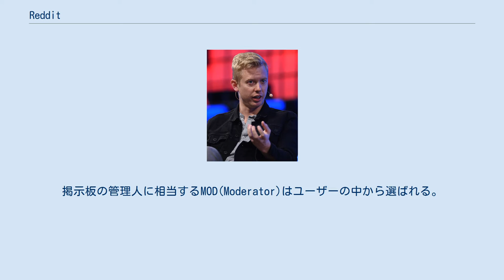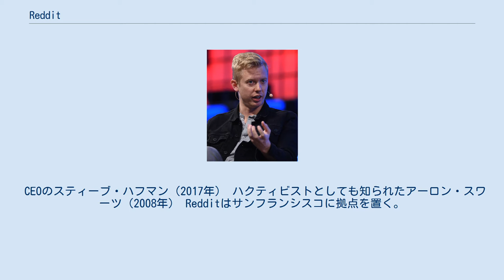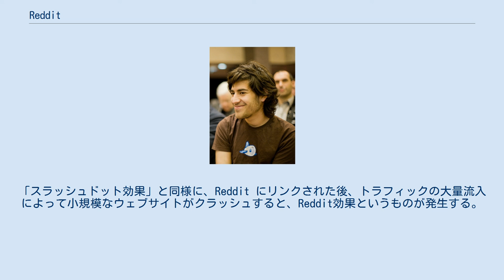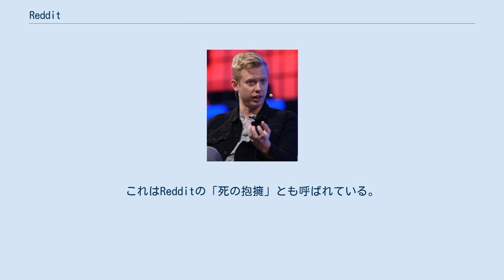Reddit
コンデナスト・パブリケーションズ
Reddit（レディット）はアメリカ合衆国の掲示板型ソーシャルニュースサイト。
主に英語圏のユーザーを対象とする。
ニュース記事、画像のリンクやテキストを投稿し、コメントをつけることが可能。
カリフォルニア州サンフランシスコに拠点を置くReddit, Inc.が運営する。
2021年1月時点の月間利用者数は4億3000万人。
欧米ではTwitterユーザー数並び利用時間を超える。
 ウェブサイトへのリンクを収集・公開するソーシャルブックマークサイト。
ニュース記事、画像などの紹介や感想募集のトピックを誰でも立てられるソーシャルニュースサイトでもあり、トピックについてのコメントを誰でも書き込める電子掲示板の一種でもある。
 投稿されたトピックやコメントは他のユーザの投票にかけられる。
各ユーザはそのトピックやコメントについての得点を一点足したり(UV, upvote)、引いたり(DV, downvote)できる。
投票結果とその時間経過によってランク付けされ、ランク順に表示される。
 Redditでは特定の領域向けに焦点を当てたコミュニティをサブレディット(subreddit)と呼ぶ。
これは匿名掲示板2ちゃんねるなどにおける『板』に相当するものであるが、ユーザーが自主的に立ち上げることが可能である。
掲示板の管理人に相当するMOD(Moderator)はユーザーの中から選ばれる。
 閲覧だけなら誰でも可能であるが、コメントや投稿を行う場合にはアカウント登録が必要である。
登録自体はアカウント名とパスワードを決めるだけの簡単なものであり、メールアドレス登録は任意、その他の個人情報は必要としない。
 2021年6月時点の国別利用者を見ると、アメリカ合衆国からのアクセスが48.9％で最も多く、イギリス7.7％、カナダ7.5％、オーストラリア3.8％、ドイツ3.1％と続く。
 CEOのスティーブ・ハフマン（2017年） ハクティビストとしても知られたアーロン・スワーツ（2008年） Redditはサンフランシスコに拠点を置く。
スティーブ・ハフマンとアレクシス・オハニアンが2005年に創業し、ベンチャーキャピタルのYコンビネータから初期の出資を得た。
創業チームにはクリストファー・スローが2006年1月に加わり、Infogamiの合併の結果、アーロン・スワーツが同年2月に加わった。
 創設者アレクシスの考案によるredditのマスコット「snoo」は、「可愛い知的な未来からの生物」である。
マスコットは祝日その他のイベントに応じて頻繁に変更される。
 2019年、中国テンセントから3億ドルの資金調達を受け、Redditの評価額は30億ドルに達した。
2021年8月には米資産運用大手のフィデリティ・インベストメンツから最大7億ドルの資金調達を受けることで合意し、企業価値は100億ドル（1兆1000億円）を超えている。
将来的には株式上場も視野に入れている。
 2020年12月、短尺動画サービスのDubsmashを買収したことを発表した。
 Redditの特筆すべき文化、サブレディットの一つに2009年5月に設立されたIAmA (AMA)と呼ばれるものがある。
これは"I Am A" (私は〜である) もしくは"Ask Me Anything" (何でも聞いて) の頭文字であり、投稿者がユーザーの質問に答えるというものである。
著名人の参加者として、2012年の選挙キャンペーン中のバラク・オバマ大統領や、マドンナ、ビルゲイツ、ロジャー・フェデラーなどが挙げられる。
 Google 広報部門の統計によると、Redditユーザーの74％は男性である。
2016年、Pewリサーチセンターは米国の成人の4％がRedditを使用しており、その67％が男性であることを示す調査を発表した。
ユーザーの78％が Reddit からニュースを受け取る。
ユーザー層は平均的にかなり若く、1％未満のユーザーが65歳以上である傾向がある。
 Redditは、そのユーザー層に熱狂的な集団が存在することが一部で知られているが、これは「オフビートで、風変わりで、反体制的である」と形容されている。
「スラッシュドット効果」と同様に、Reddit にリンクされた後、トラフィックの大量流入によって小規模なウェブサイトがクラッシュすると、Reddit効果というものが発生する。
これはRedditの「死の...